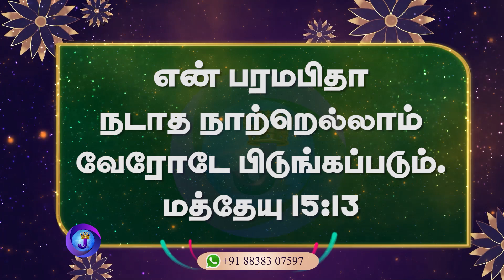இன்றைய நாளின் இனிய வசனம் | 12.03.2023 | Joshua TV | Tamil Bible Verse | Daily Bible Verse - Epi 412